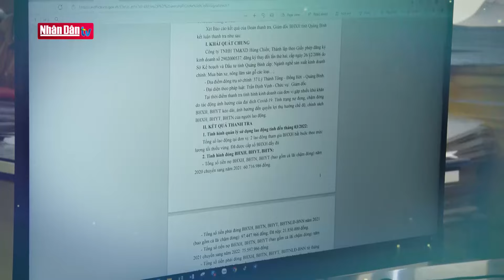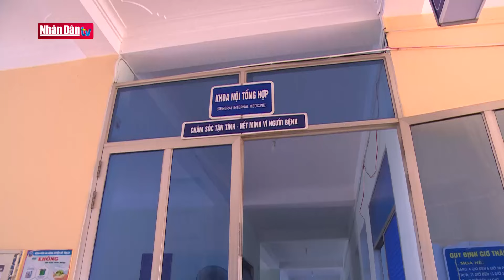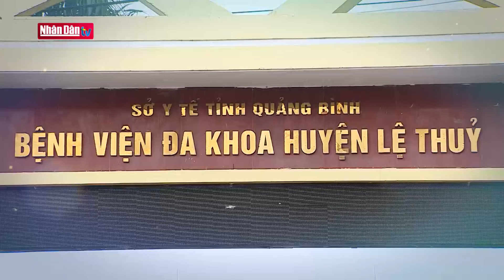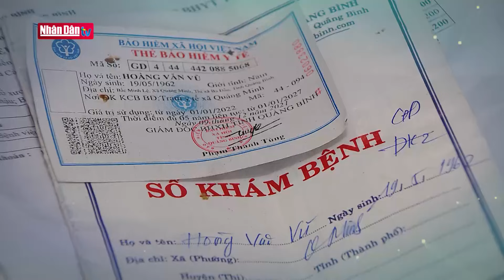Lợi ích thiết thực từ thẻ bảo hiểm y tế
Lợi ích thiết thực từ thẻ bảo hiểm y tế | Truyền Hình Nhân Dân
1. Dự Báo Thời Tiết Hôm Nay